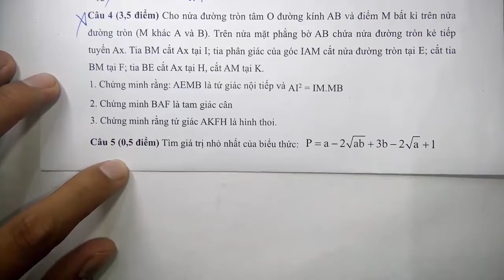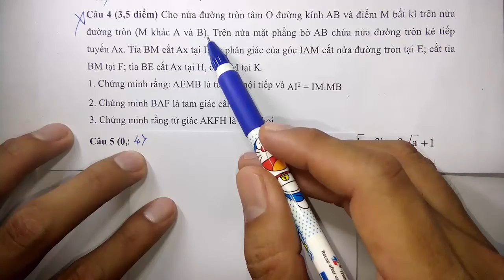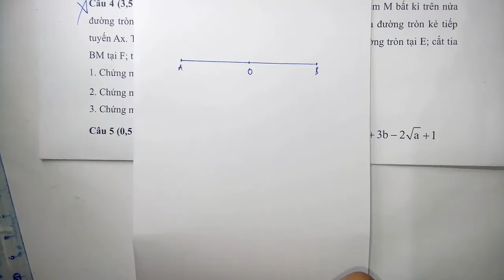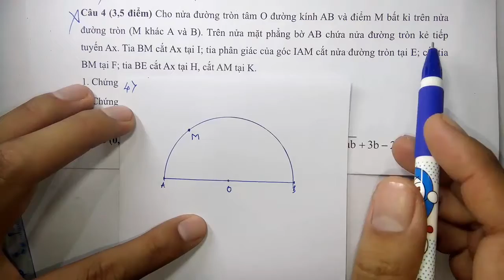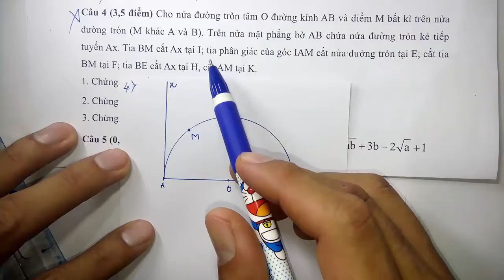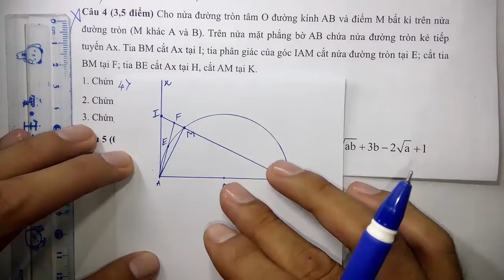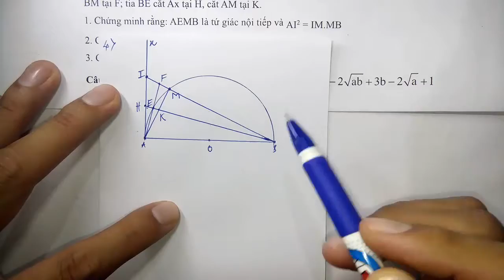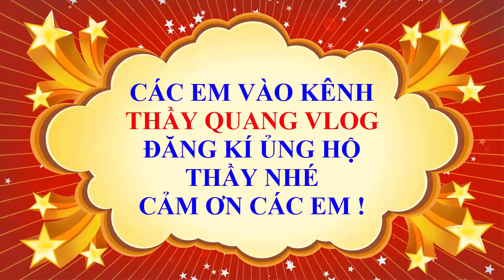Toán học lớp 9 - Đề thi giữa HK2 - Đề 1 - tiết 4